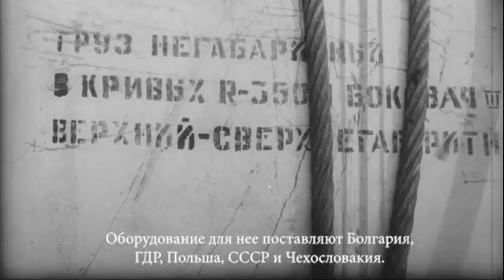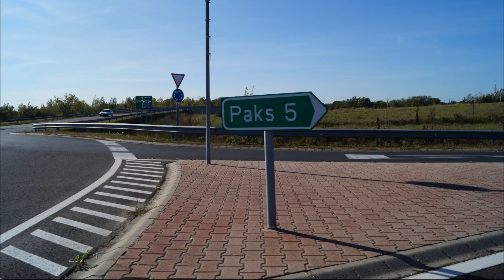Paks - múlt, jelen és jövő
Szerkesztő/vágó: Hárfás Zsolt
Képek, videók forrásai: Hárfás Zsolt, PA Zrt., Группа компаний ASE